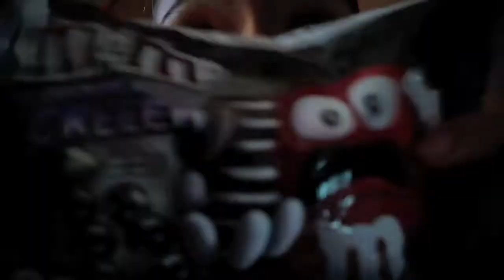Halloween Candy Taste Test!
TRICK OR TREAT! Time to taste test some Halloween candy!
If You'd like to try any of these treats just head over to Target, & don't forget to let me know what you think of them.